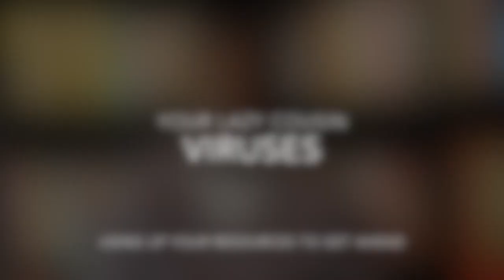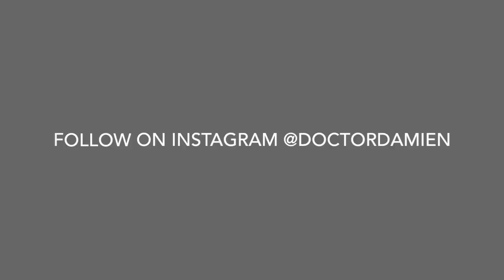Do You Need Antibiotics??? Doctor Damien speaks on common mistakes when taking antibiotics.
In this vid I go what antibiotics are used for and the difference between bacteria and viruses. The truth is most of the common cough, cold and sore throat conditions that we have are not produced by bacteria(susceptible to antiobitotics) but by viruses(not susceptible to antiobiotics.) I explain how the color of your nasal discharge and presence of fever is not necessarily a sign of bacterial infection, and also how some of our common practices can lead to antibiotic resistance.

Who am I? I'm a family practice doctor located in private practice with over a decade of experience treating and dealing with common health conditions.